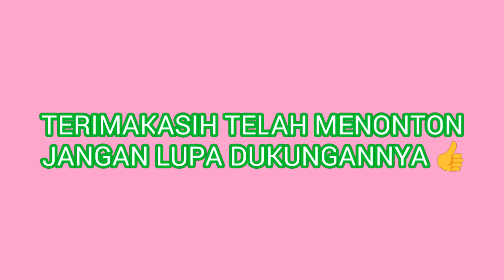MANCING IKAN TERI NARIK TERUS SAMPAI BAWA EMBER